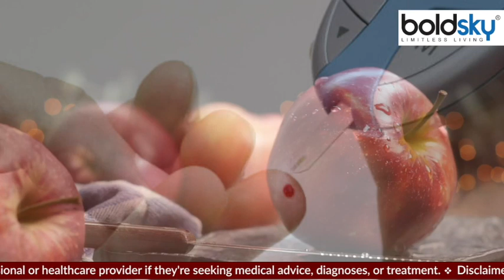Diabetes में कौन सा Apple खाना चाहिए , Green Apple या Red Apple? | Boldsky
There are many such fruits for diabetics, which control blood sugar level. One of these fruits is apple. But, often diabetic patients do not understand whether it is beneficial for them to eat red apple or green apple. If you pay attention to a healthy diet, then diabetes can be controlled to a great extent.

डायबिटीज रोगियों के लिए कई ऐसे फल होते हैं, जो ब्लड शुगर लेवल को कंट्रोल करते हैं। इन्हीं में से एक फल है सेब। लेकिन, अक्सर डायबिटीज के रोगियों को यह समझ नहीं आता है कि उनके लिए लाल सेब खाना फायदेमंद है या हरा सेब (Green Or Red Apple)। यदि आप हेल्दी डायट पर ध्यान देंगे, तो काफी हद तक डायबिटीज को कंट्रोल (Control Diabetes) किया जा सकता है।